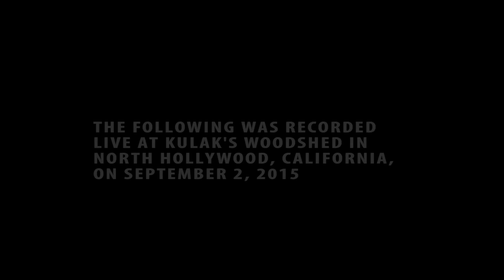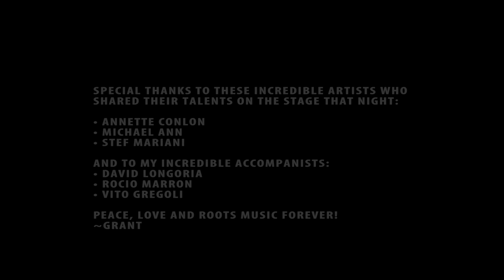Grant Maloy Smith Live from North Hollywood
A 35 minute highlight movie of Grant Maloy Smith's concert at Kulak's Woodshed in North Hollywood. Featuring accompanists Vito Gregoli, David Longoria, and Rocio Marron.